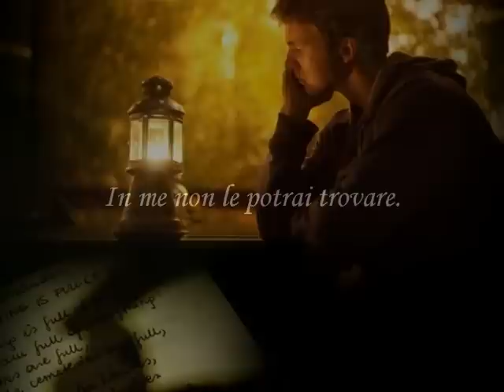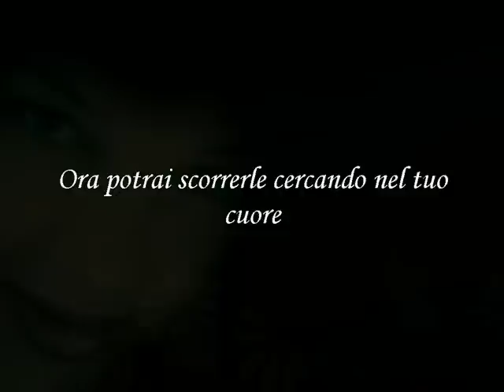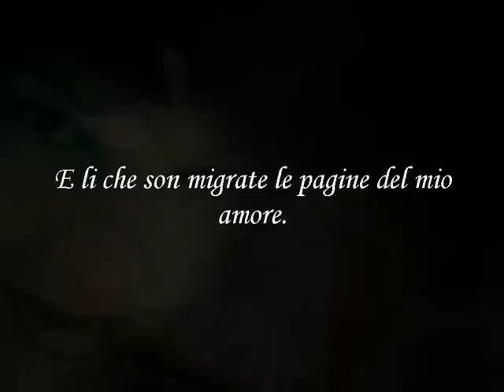In me non le potrai trovare di Tiziana Porcelli - Video poesia Massimo Rotundo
Poesia di: Tiziana Porcelli (Gaia22)